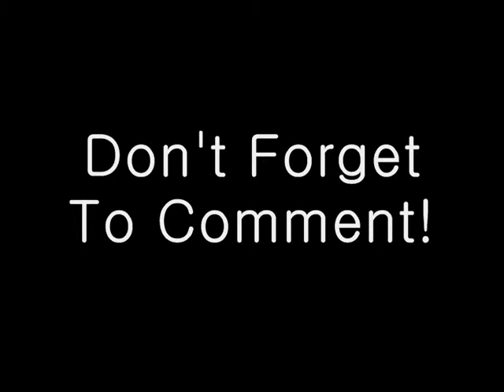Comparing FSX To Real Life! (TNCM)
a landing in st. maarten (TNCM) comparing the differences between FSX and Real Life!